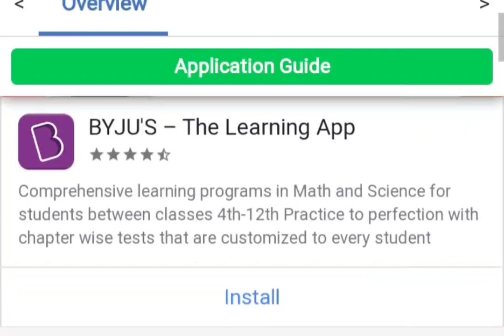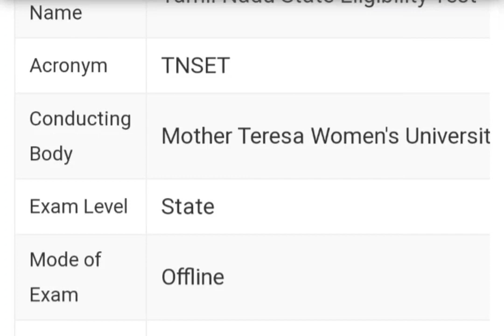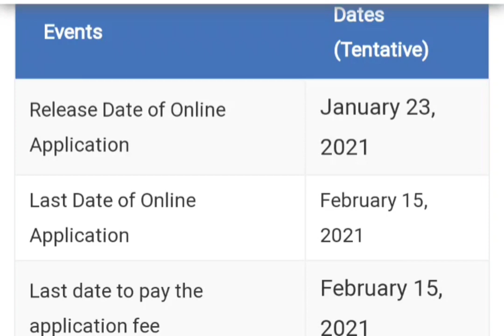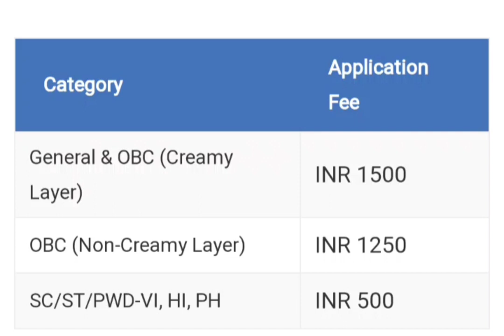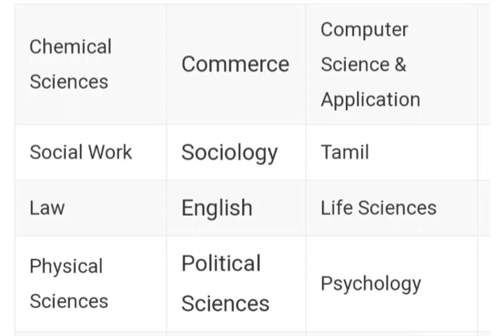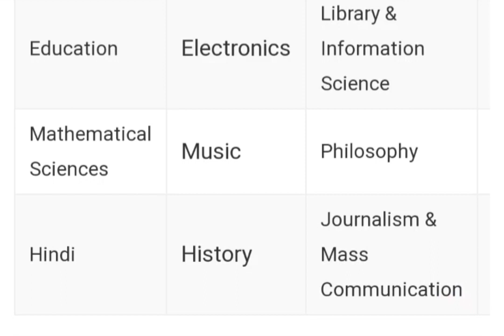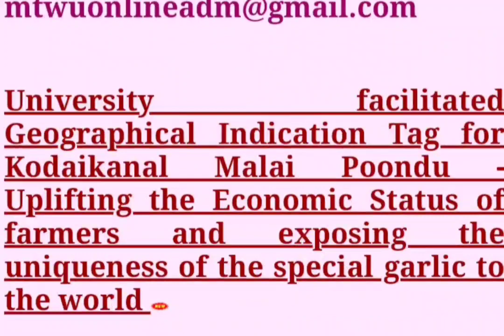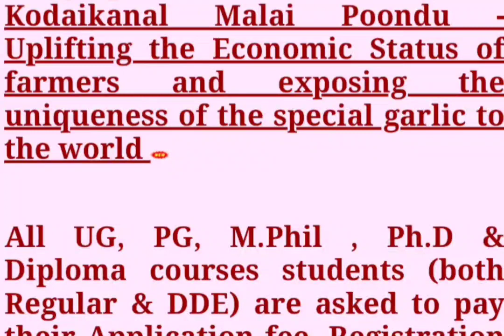#TNSET 2021: Application Form, Exam Date, Eligibility, Exam Pattern#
tnset notification
tnset 2021
tnset exam